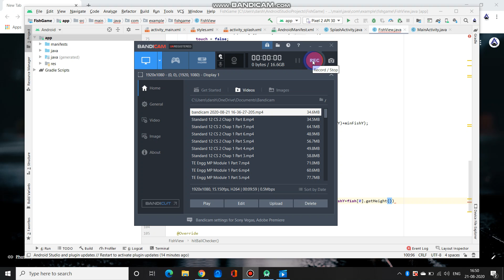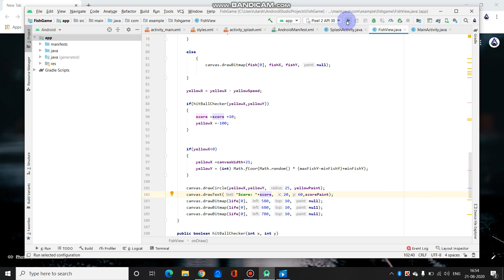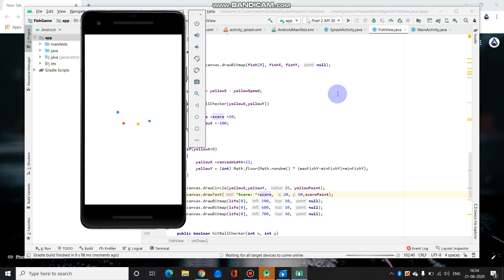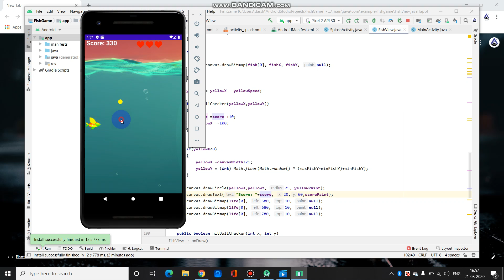Android Workshop App 3 Part 9